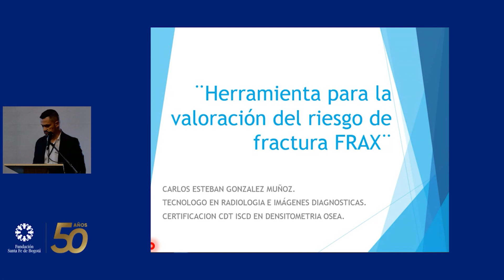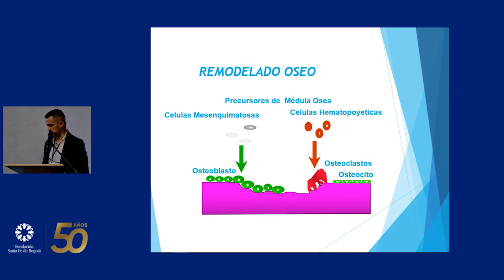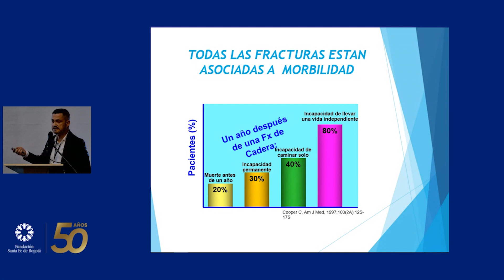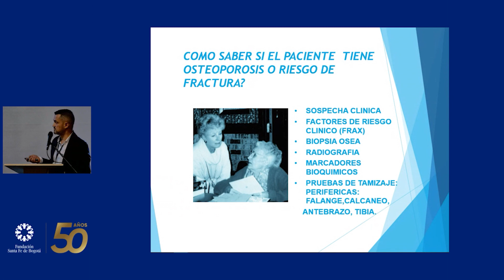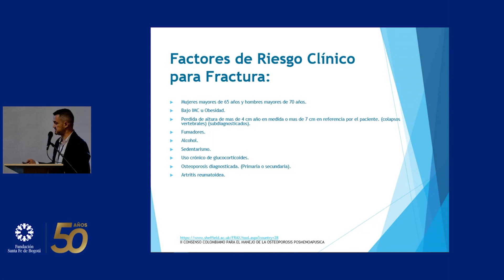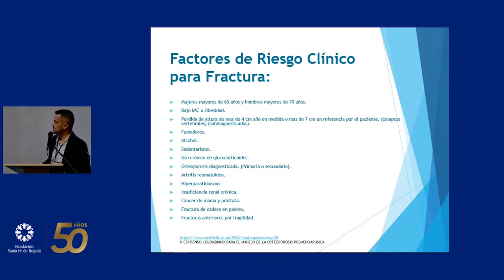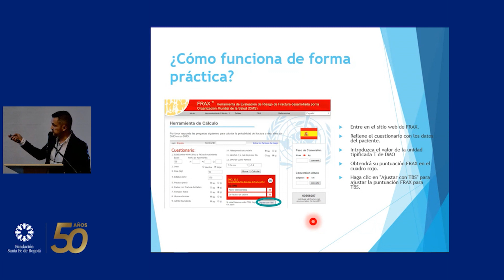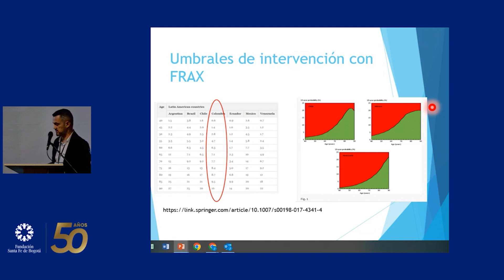Herramienta para la valoración del riesgo de fractura FRAX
Carlos González